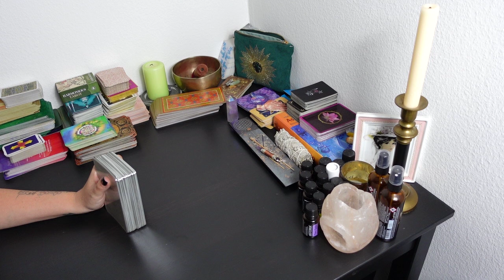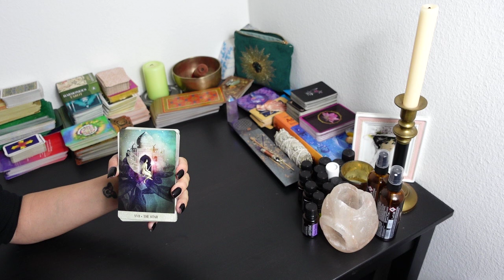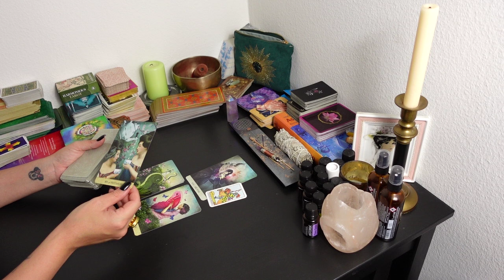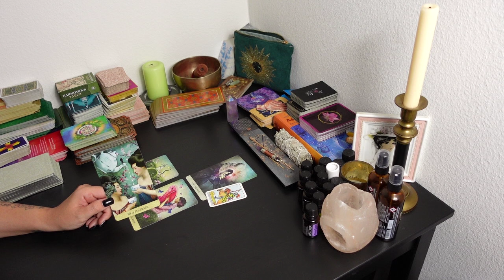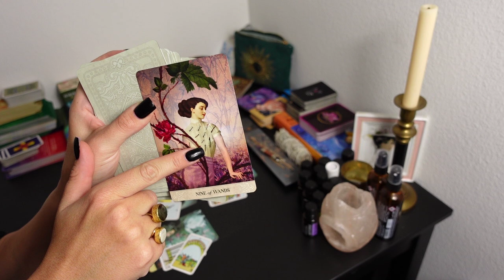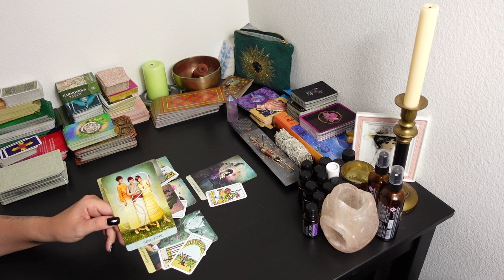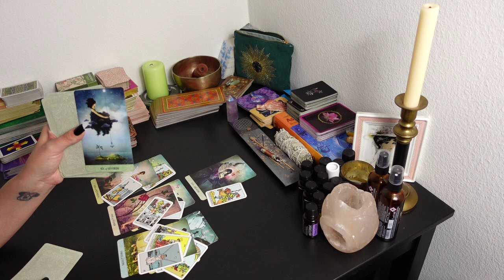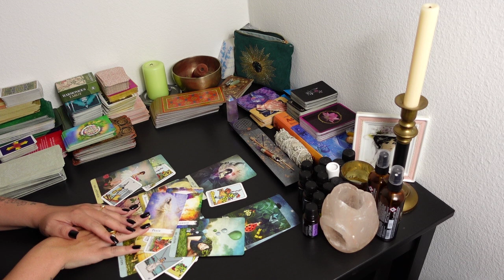WASSERMANN Tarot OKTOBER 2022: DEINE VISION WIRD KLAR!